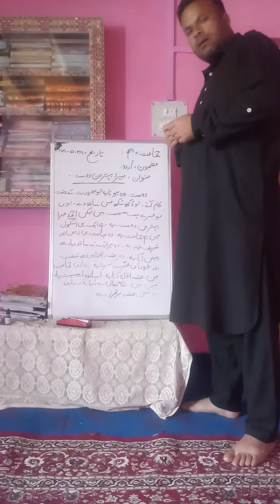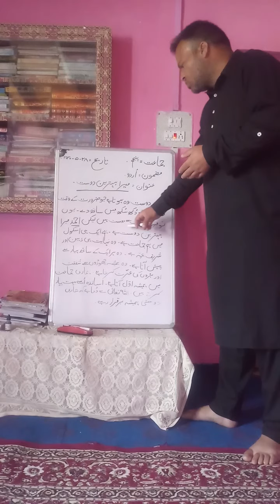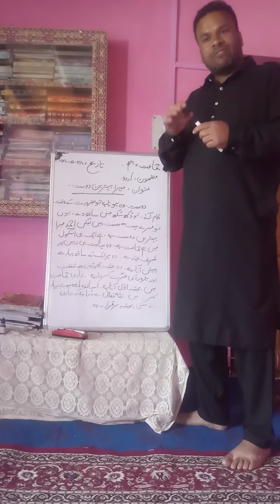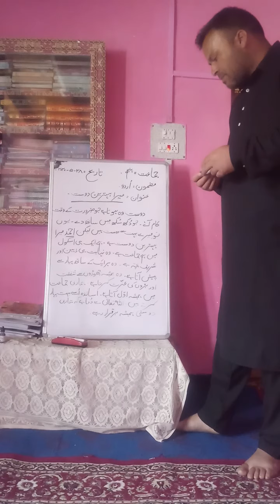28 May 2020